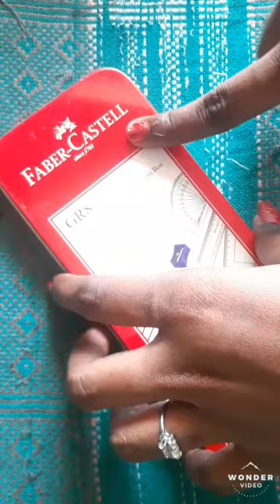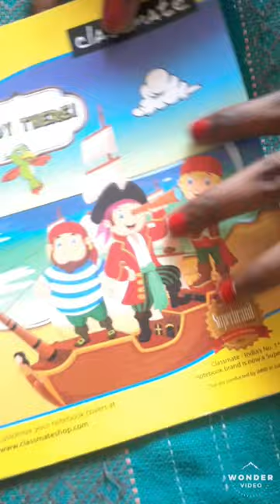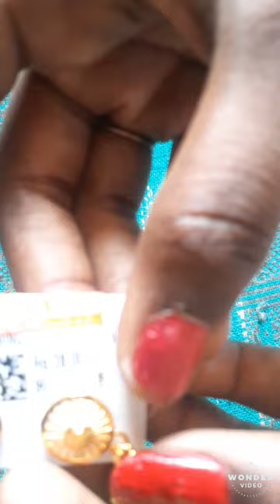Craft items shopping /// with rate in tamil/// Abarnas crafiti💥💥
Slime video link 👆👆
Do watch

Command